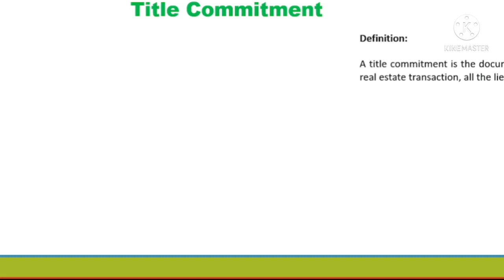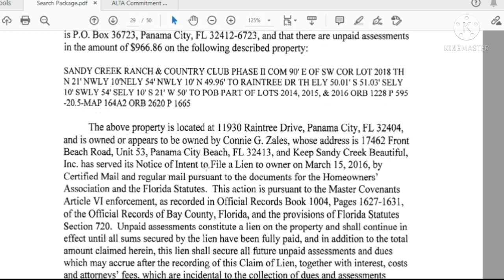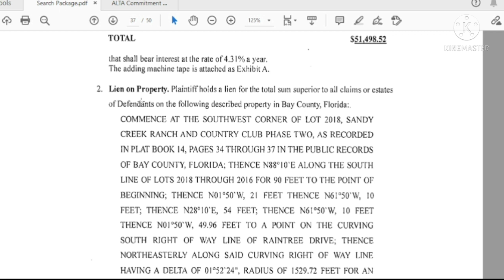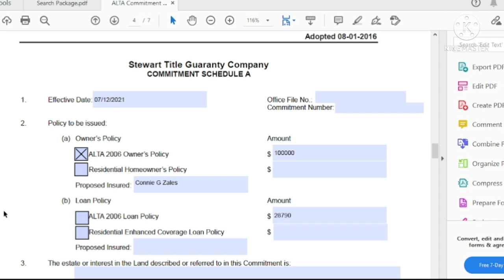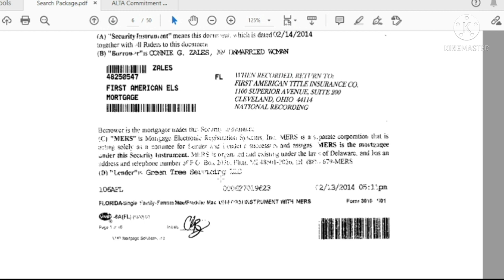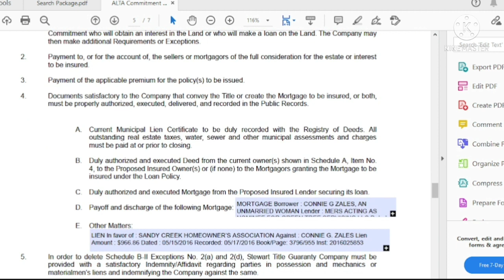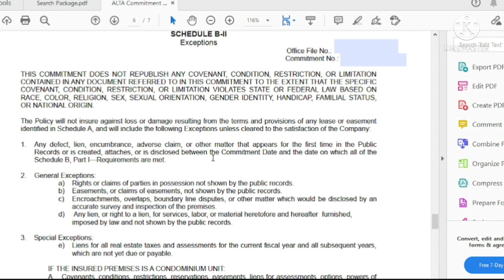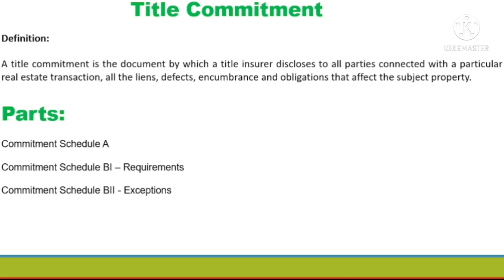Title Commitment in Telugu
Hi Friends,

Please find the video on "Title Commitment preparation in Telugu" and provide your suggestions, support on the same.